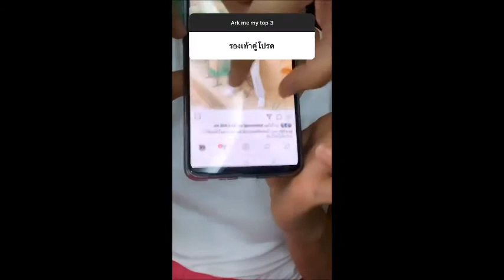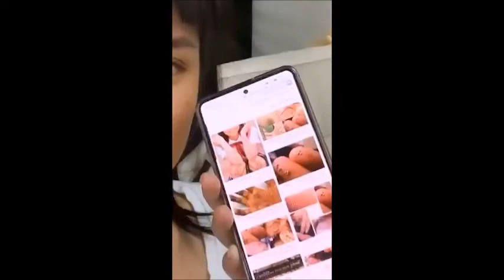ล่าสุด ✅พี่ตี๋น้องบี๋ ตอบคำถามพวกอยากรู้อยากเห็น !พี่ตี๋